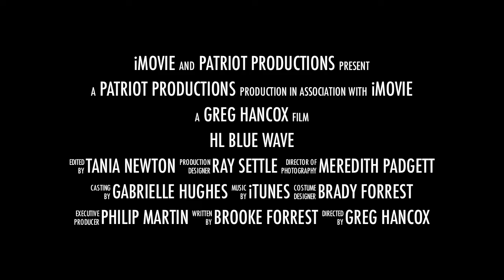HL Blue Wave 2012 Trailer #1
A full DVD of the 2012 season will be available at the banquet in July.
Go Blue Wave!